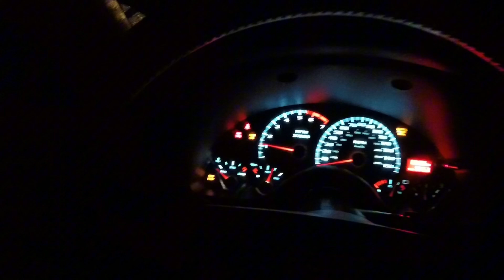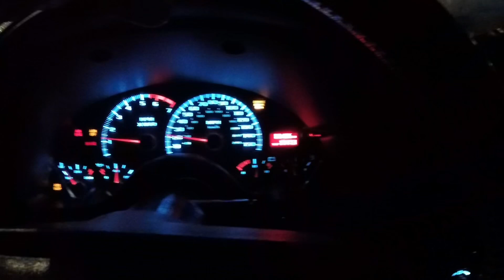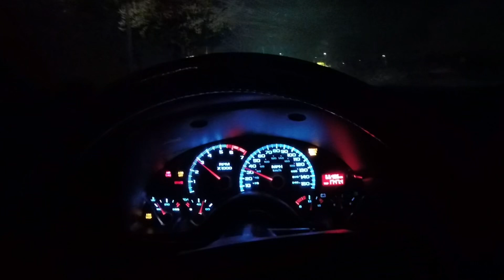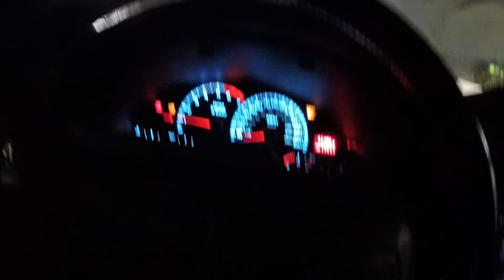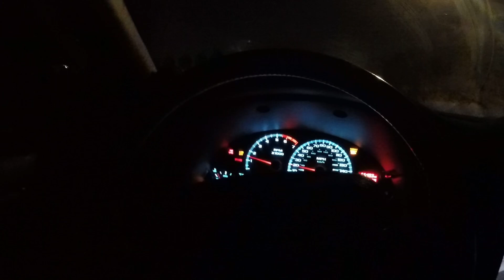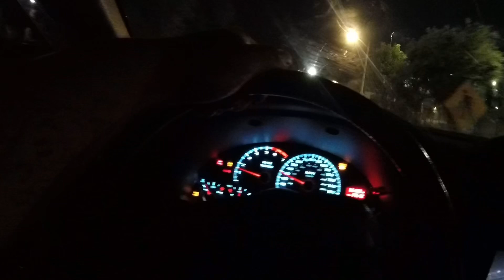QUICK DRIVE TO WORK IN THE CAMARO Z28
Go get a shirt at TEMPTEDCLOTHING.com